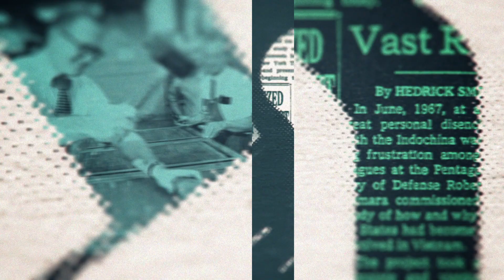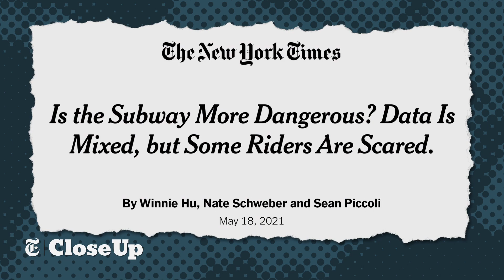Mayoral Race Heats Up | The New York Times Close Up with Sam Roberts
Segment one: Just a few weeks to go before the Democratic mayoral primary that will likely determine who will be New York City's next mayor. Kathryn Garcia suddenly
 leads in one poll. Can she hang on? What issues are driving the campaign and what will be the impact of ranked-choice voting? Guests: Katie Glueck, NY Times Chief Metro Political Reporter and Clyde Haberman, NYT Contributing writer.

Segment two: What's behind the surge in violent crimes, shootings and subway attacks in NYC and what's the NYPD doing about it? Guest: Ashley Southall, NYT Police Bureau Chief.

Recording Date
06/02/2021
First Air Date
06/04/2021

NYTCU04034